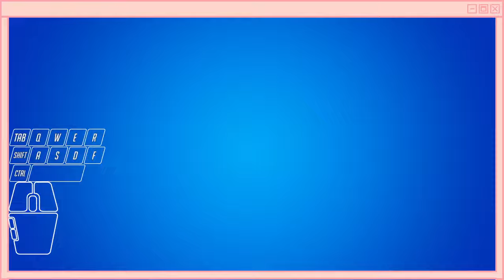🔴【 Fortnite ~ Cat Cafe 】Happy Caturday! • 𝑮𝒂𝒎𝒆𝒔 4 𝑪𝑨𝑻 𝑳𝒐𝒗𝒆𝒓𝒔 • 𝐋ί𝕍ε𝔰𝐭г𝓔Ａ𝐌 // 🐾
HAPPY ᑕＡＴｕ𝓻ｄα𝐘!!

Jump to:
          Start here 🥰

📜𝐂𝐎𝐌𝐌𝐀𝐍𝐃𝐒 𝐲𝐨𝐮 𝐜𝐚𝐧 𝐮𝐬𝐞:
!Social
!fc
!lurk
!unlurk
!hug
!heist (points)
!8ball (question)
!duel (username) (points)
!quote

!redeem

• hydrate • stretch • bruh • happy • eat • gn • ty • hello • gg • visitme (ACNH/HHP visit/tours) • playthis (you pick the game I play next from this Partial list

•°o.O•°o.O 𝗖𝗼𝗺𝗺𝘂𝗻𝗶𝘁𝘆 𝗴𝘂𝗶𝗱𝗲𝗹𝗶𝗻𝗲𝘀: O.o°•O.o°•

1) No disrespect (Racism, Homophobia, Threats, etc) or toxicity.

2) NO NSFW posts!

3) Avoid religious & political discussion

4) No inappropriate language

5) You will receive a warning, you will then be timed out, followed by a ban or Straight BAN. Good vibes peeps.

6) Thank you for hanging out with us & HAVE FUN!